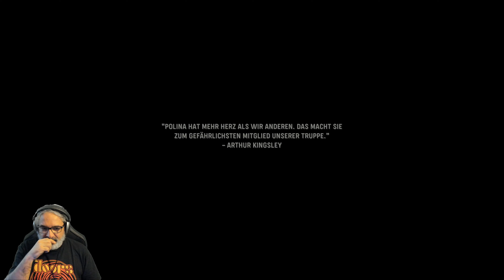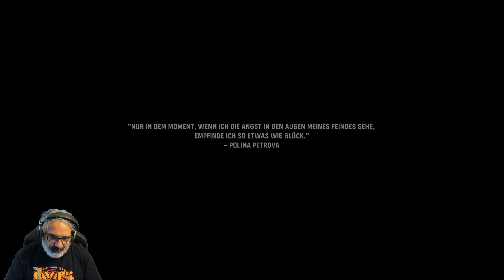Call of Duty Vanguard 011 🔫 Jagd auf Steiner (4K 3840x2160 60FPS Gameplay)